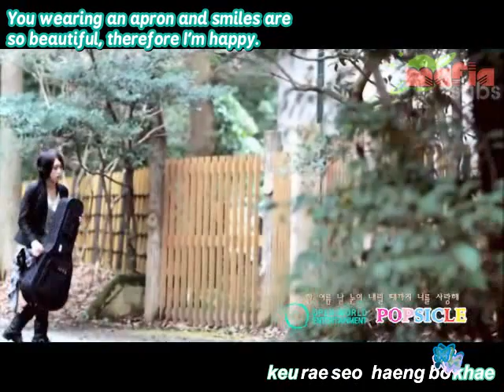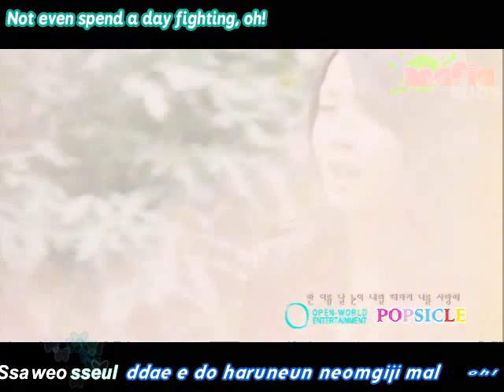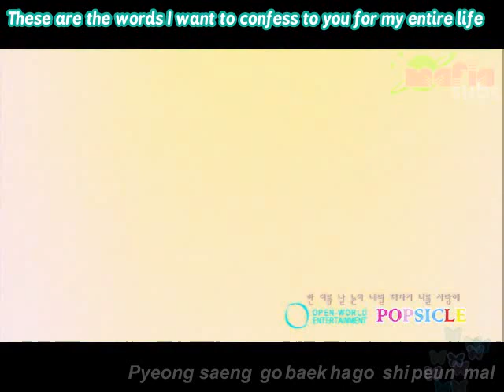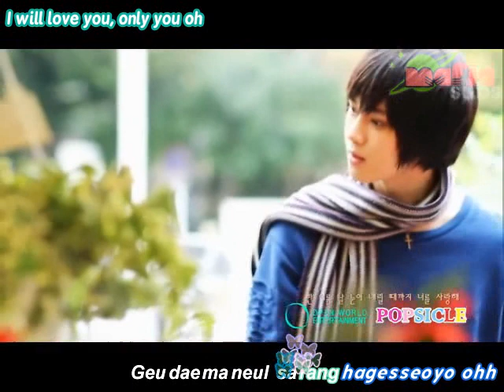(MafiaSubs) [Karaoke HD/110112] Popsicle - Until A Snow Falls On A Summer Day, I Love You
*IMPORTANT NOTE: Guys we are really sorry for uploading such late karaoke sub for our cutie sub group. It's just that January is finals month. So we didn't have time to make it right away. We are really sorry. But now we are here to give you Popsicle's debut MV~ We are truly sorry.
-MafiaSubs' Subbing coordi

P.S. We uploaded a clearer vers. Sorry for the blurry karaoke the other day.

for more subbed videos on DaeGukNamAh!
Translator: x3sarang
Editor/Timer/Typesetter: elle_uk
KTimer/KFx: elle_uk
Encoder/Uploader: elle_uk